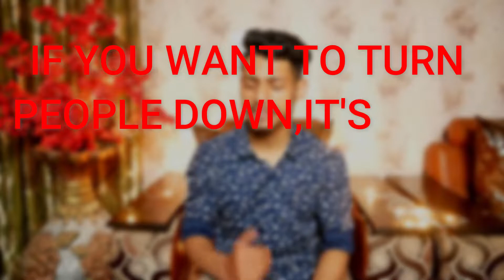LAW 19 || DO NOT OFFEND THE WRONG PERSON || The 48 Laws of Power by Robert Greene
The 48 Laws of Power by Robert Greene. The 48 Laws of Power examines 48 key steps to understanding how to use and enforce your power. These fundamental “laws” are a combination of actions, thoughts and tactics that you can employ in order to 'play the power game'.

INTRODUCTION
LAW 1: NEVER OUTSHINE THE MASTER
LAW 2: NEVER PUT TOO MUCH TRUST IN FRIENDS, LEARN HOW TO USE ENEMIES
LAW 3: CONCEAL YOUR INTENTIONS
LAW 4: ALWAYS SAY LESS THAN NECESSARY
LAW 5: SO MUCH DEPENDS ON REPUTATION—GUARD IT WITH YOUR LIFE
LAW 6: COURT ATTENTION AT ALL COST
LAW 7: GET OTHERS TO DO THE WORK FOR YOU, BUT ALWAYS TAKE THE CREDIT
LAW 8: MAKE OTHER PEOPLE COME TO YOU—USE BAIT IF NECESSARY
LAW 9: WIN THROUGH YOUR ACTIONS, NEVER THROUGH ARGUMENT
LAW 10: INFECTION: AVOID THE UNHAPPY AND UNLUCKY
LAW 11: LEARN TO KEEP PEOPLE DEPENDENT ON YOU
LAW 12: USE SELECTIVE HONESTY AND GENEROSITY TO DISARM YOUR VICTIM
LAW 13: WHEN ASKING FOR HELP, APPEAL TO PEOPLE’S SELF-INTEREST, NEVER TO THEIR MERCY OR GRATITUDE
LAW 14: POSE AS A FRIEND, WORK AS A SPY
LAW 15: CRUSH YOUR ENEMY TOTALLY
LAW 16: USE ABSENCE TO INCREASE RESPECT AND HONOUR
LAW 17: KEEP OTHERS IN SUSPENDED TERROR: CULTIVATE AN AIR OF UNPREDICTABILITY
LAW 18: DO NOT BUILD FORTRESSES TO PROTECT YOURSELF—ISOLATION IS DANGEROUS
LAW 19: KNOW WHO YOU’RE DEALING WITH—DO NOT OFFEND THE WRONG PERSON
LAW 20: DO NOT COMMIT TO ANYONE
LAW 21: PLAY A SUCKER TO CATCH A SUCKER—SEEM DUMBER THAN YOUR MARK
LAW 22: USE THE SURRENDER TACTIC: TRANSFORM WEAKNESS INTO POWER
LAW 23: CONCENTRATE YOUR FORCES
LAW 24: PLAY THE PERFECT COURTIER
LAW 25: RE-CREATE YOURSELF
LAW 26: KEEP YOUR HANDS CLEAN
LAW 27: PLAY ON PEOPLE’S NEED TO BELIEVE TO CREATE A CULT-LIKE FOLLOWING
LAW 28: ENTER ACTION WITH BOLDNESS
LAW 29: PLAN ALL THE WAY TO THE END
LAW 30: MAKE YOUR ACCOMPLISHMENTS SEEM EFFORTLESS
LAW 31: CONTROL THE OPTIONS: GET OTHERS TO PLAY WITH THE CARDS YOU DEAL
LAW 32: PLAY TO PEOPLE’S FANTASIES
LAW 33: DISCOVER EACH MAN’S THUMBSCREW
LAW 34: BE ROYAL IN YOUR OWN FASHION: ACT LIKE A KING TO BE TREATED LIKE ONE
LAW 35: MASTER THE ART OF TIMING
LAW 36: DISDAIN THINGS YOU CANNOT HAVE: IGNORING THEM IS THE BEST REVENGE
LAW 37: CREATE COMPELLING SPECTACLES
LAW 38: THINK AS YOU LIKE BUT BEHAVE LIKE OTHERS
LAW 39: STIR UP WATERS TO CATCH FISH
LAW 40: DESPISE THE FREE LUNCH
LAW 41: AVOID STEPPING INTO A GREAT MAN’S SHOES
LAW 42: STRIKE THE SHEPHERD AND THE SHEEP WILL SCATTER
LAW 43: WORK ON THE HEARTS AND MINDS OF OTHERS
LAW 44: DISARM AND INFURIATE WITH THE MIRROR EFFECT
LAW 45: PREACH THE NEED FOR CHANGE, BUT NEVER REFORM TOO MUCH AT ONCE
LAW 46: NEVER APPEAR TOO PERFECT
LAW 47: DO NOT GO PAST THE MARK YOU AIMED FOR; IN VICTORY, LEARN WHEN TO STOP
LAW 48: ASSUME FORMLESSNESS